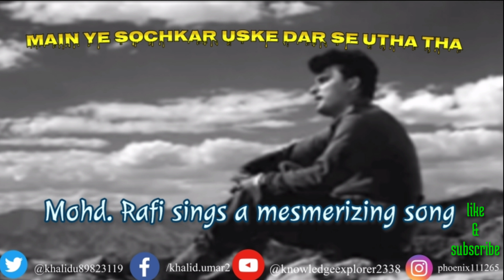M.Rafi sings a mesmerizing song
main ye sochkar uske dar se utha tha